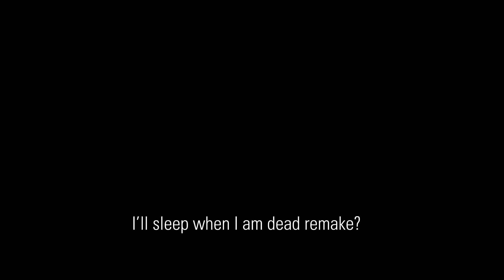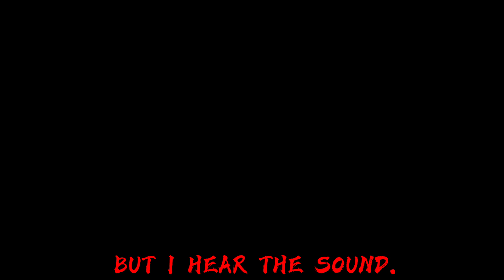Salvaged // Roblox Animations